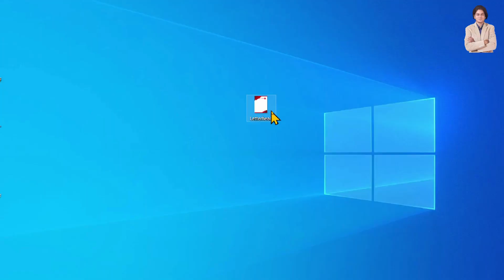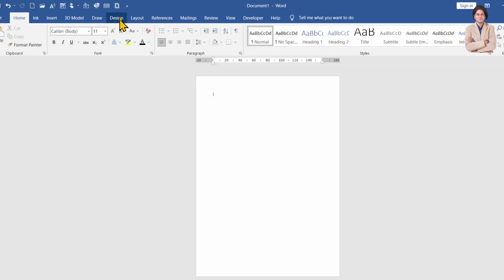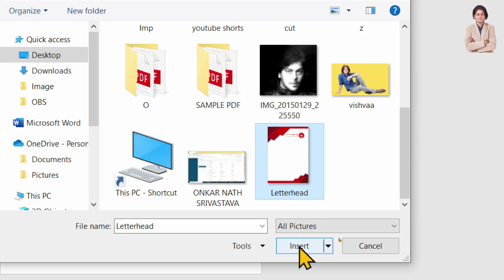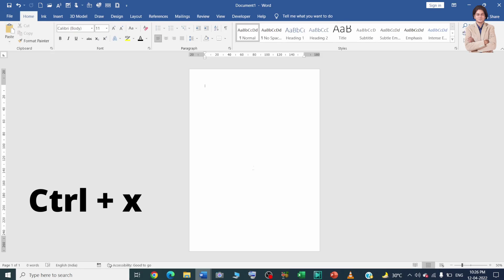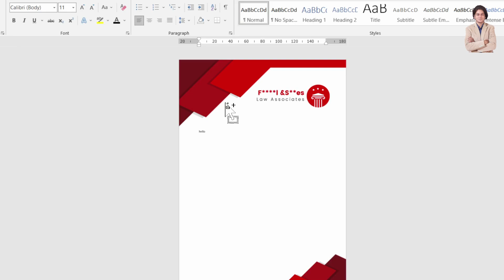How to add letterhead in word?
In this video we will learn that how to add letterhead in word?

I will upload some more basics of MS word insert letterhead, in my upcoming videos. If you need any help with the related topic so kindly write it on comment section.

Keep watching.
Keep learning.

 thanks @LearnBasics